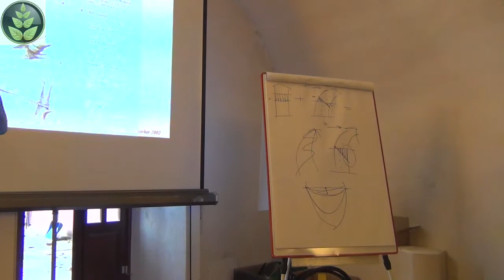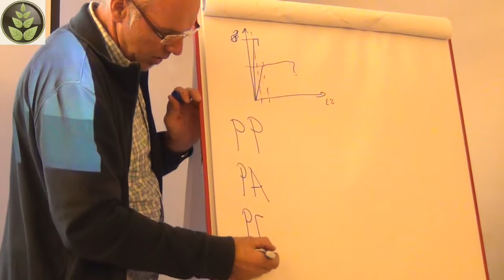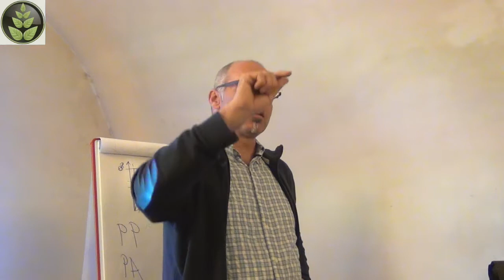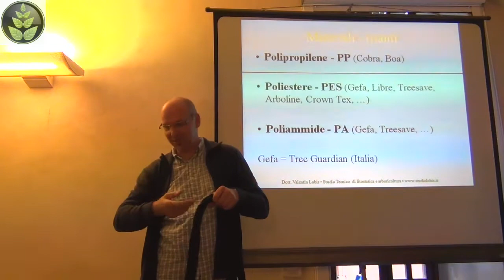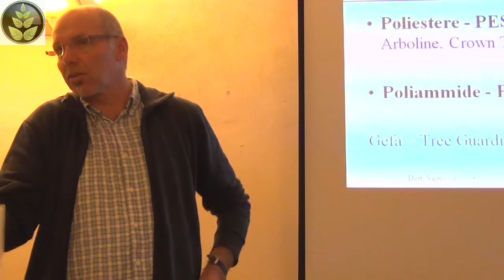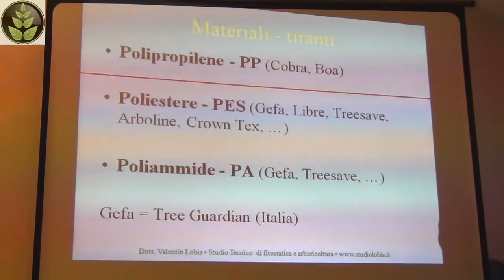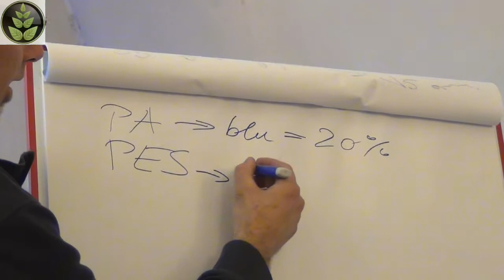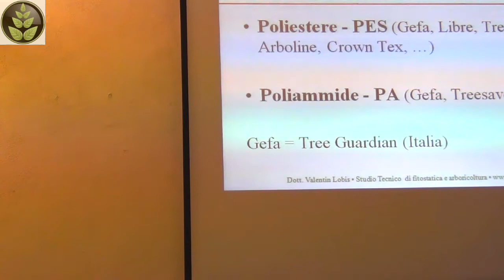Alberi: cablaggio / consolidamenti - Valentin Lobis workshop - 2 parte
➤ Arboricoltura urbana: "Il consolidamento degli alberi. Prevenzione dei cedimenti e conservazione di un bene ambientale" - workshop  a cura di Valentin Lobis - parte 2

➤ I cablaggi/consolidamenti sono interventi arboricolturali preventivi studiati per evitare la rottura/caduta di parti della chioma e aumentare la stabilità e la conservazione generale dell'albero
➤ registrato in terra sabauda, 2011

➤ nel web mi trovi qui

attiva "mostra per primi" 📌

💚 un abbraccio⁣⁣⁣⁣
       Giovanni